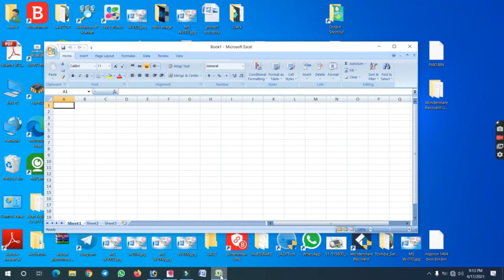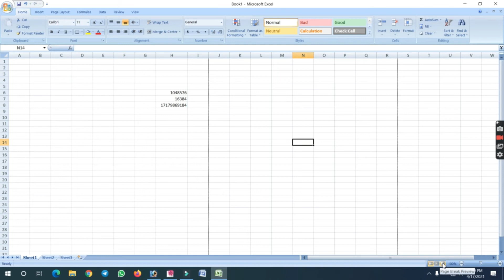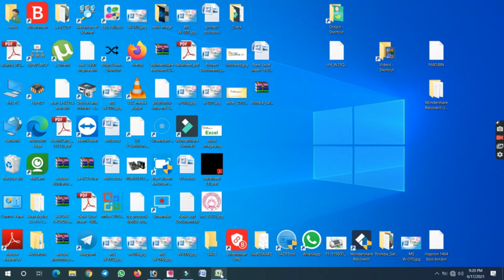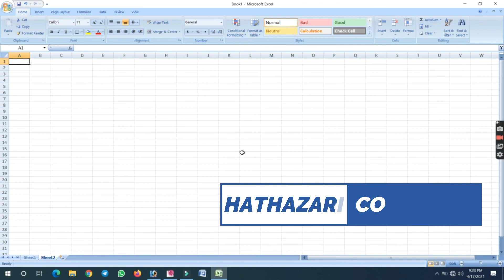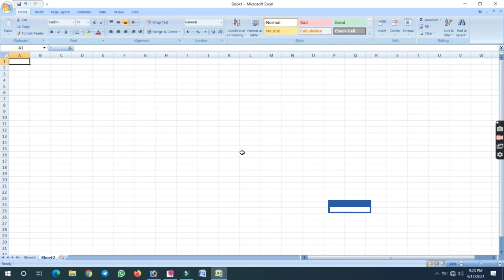MS Excel Basic Information (For Beginner)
MS Excel Basic Information for Beginner and mid label Part # 01
WE WILL UPLOAD MS OFFICE COMPLETE COURSE STEP BY STEP WITH BANGLA LANGUAGE
YOU CAN CONTACT WITH US FOR ANY SUGGESTION:
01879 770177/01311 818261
HATHAZARI COMPUTER INSTITUTE